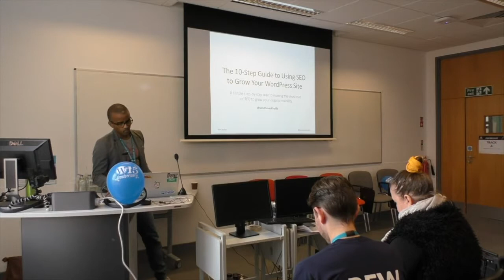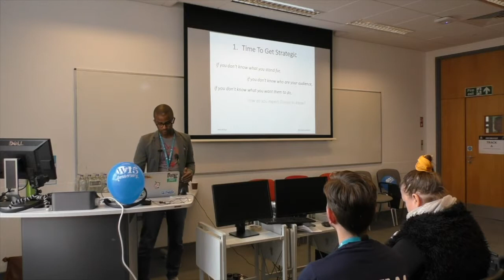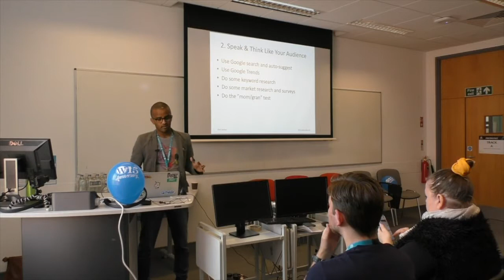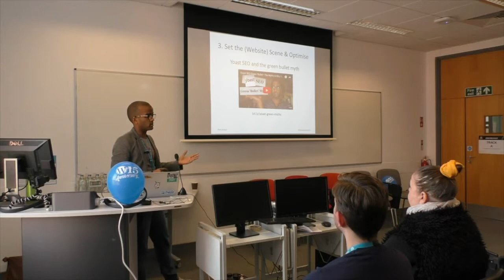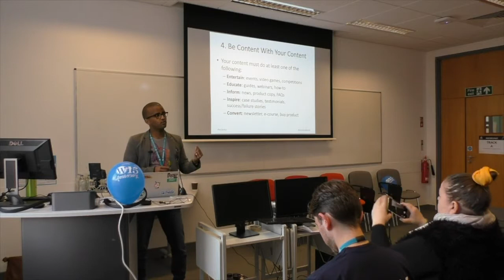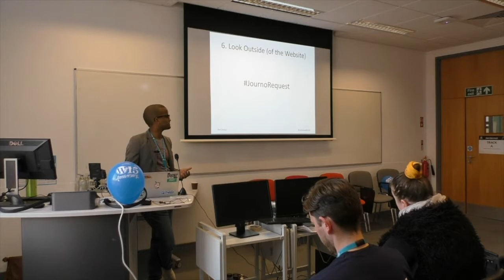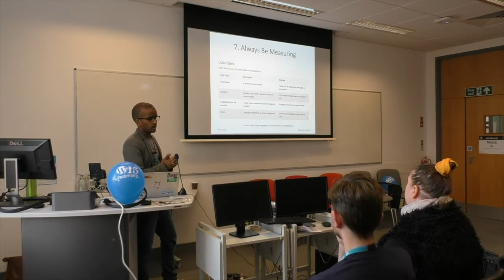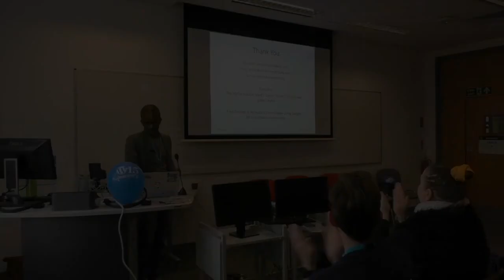Ahmed Khalifa: Making the Most Out of SEO to Grow your WordPress Plugins & Themes Business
When looking at how small WordPress plugins and themes businesses operate, only a small handful of them takes advantage of SEO to grow their business.
It’s tricky though because when you’ve got other things to worry about in your business, it’s not a surprise that SEO is not a major priority. In fact, it can be overwhelming to find out what you need to do…even for me, and I do it for a living.
But can you really grow your business with zero or little traffic? Especially if you are providing plugins and themes, which requires online engagements?
Whether you are new and scaling your business, or you are looking to boost your existing business, it’s time to look at how SEO can be a major investment in your business.
In this talk, we will look at the essential ways you can do that with the help of some actionable tips and strategy which you can apply today.